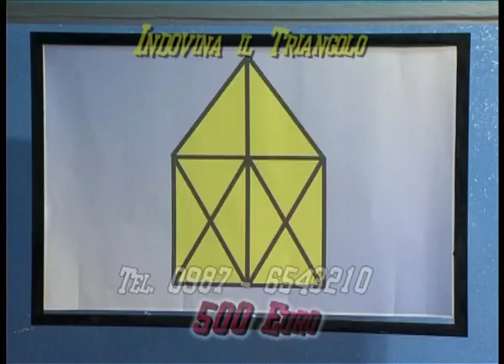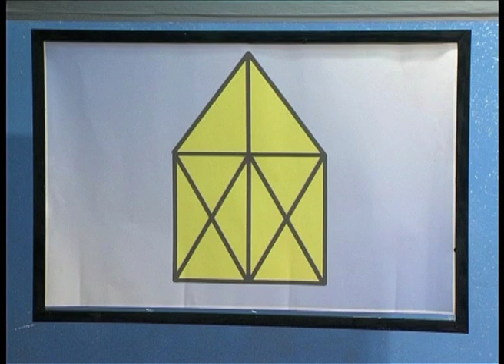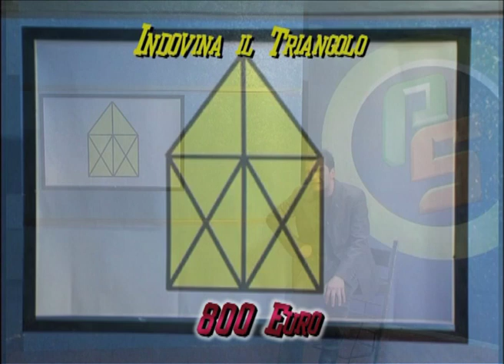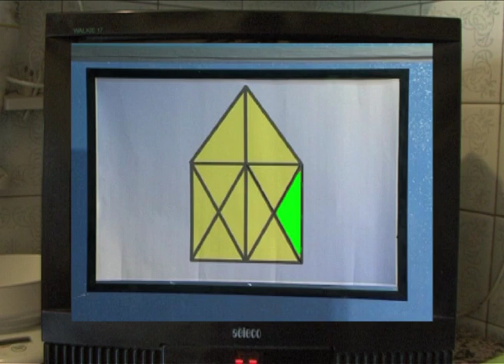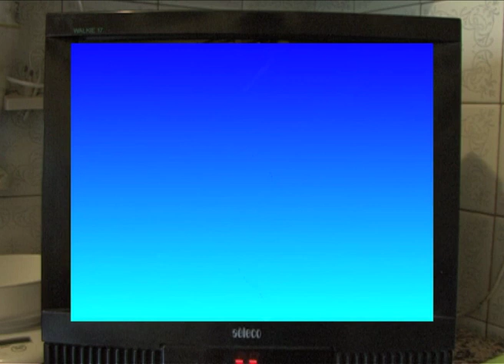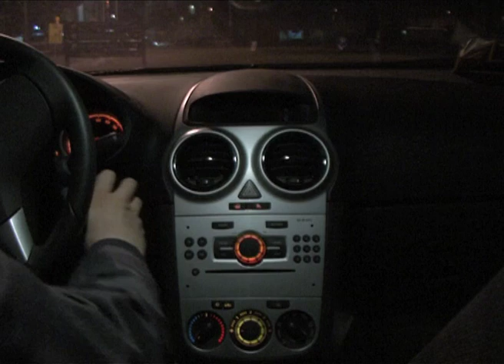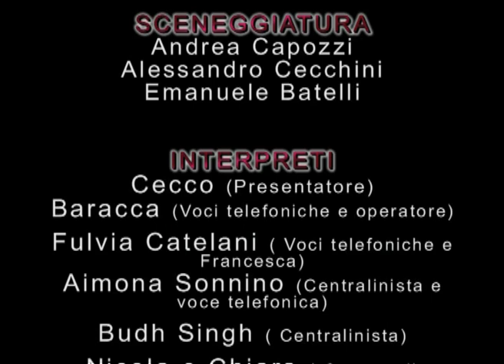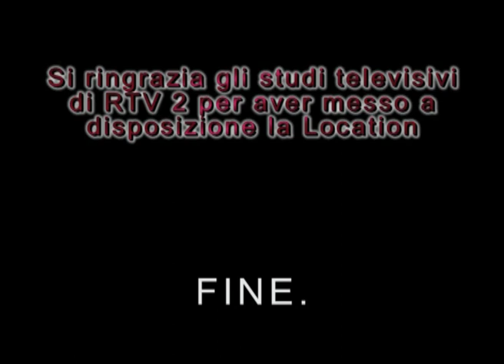Indovina Chioppo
Mediometraggio del 2009
Un quiz televisivo notturno dove i partecipanti dovranno indovinare quanti triangoli ci sono all'interno di una figura.
Il conduttore però è un po furbo.
Con Alessandro Cecchini, Emanuele Batelli, Fulvia Catelani
Regia: Andrea Capozzi

Guarda l'ultimo video: "FIRENZE di Odoardo Spadaro e Luciano Ciaranfi – Cecco & Baracca in Stornelli Fiorentini"